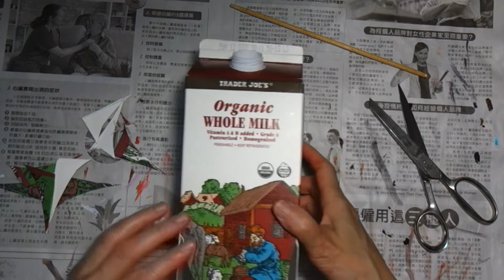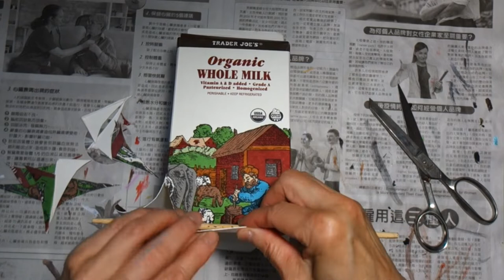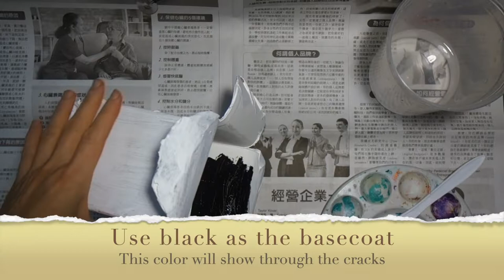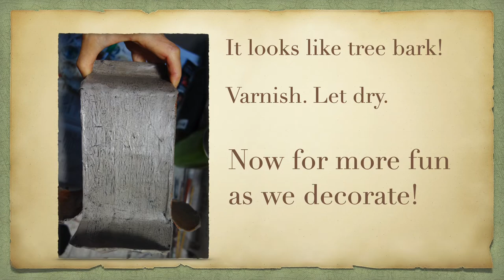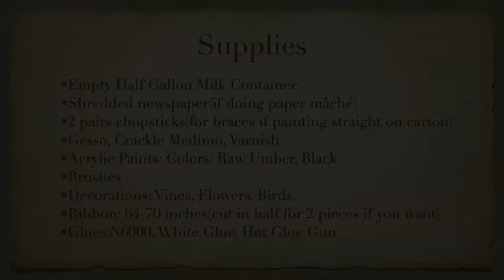Make a Costume Treehat From a Milk Carton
I recycle an empty half-gallon milk carton into a funky treehat. I wanted an unusual hat to wear to with a hummingbird mask I had made. This treehat is covered with paper mâché, which results in a very sturdy hat. You can omit that part if you don't want to spend the time. Make it your own by decorating it with your own choice of flowers etc. I used a porthos vine, and marigolds from Dollar Tree. I also used small mushroom birds from Michaels(Ashland label) that came with tiny clips. This took longer to make than the Skyhat because of the paper mâché but was easier to balance as none of the decorations are heavy. Have fun crafting!

Supplies:
Empty Half Gallon Milk Container
Shredded newspaper(if doing paper mâché)
2 pairs chopsticks(for braces if painting straight on carton)
Gesso, Crackle Medium, Varnish
Acrylic Paints: Colors: Raw Umber, Black. Pearl White(optional) for highlights on porthos vine leaves.
Brushes
Decorations: Vines, Flowers, Birds.
Ribbon: 64-70 inches(cut in half for 2 pieces if you want)
Glues:N6000, White Glue, Hot Glue Gun